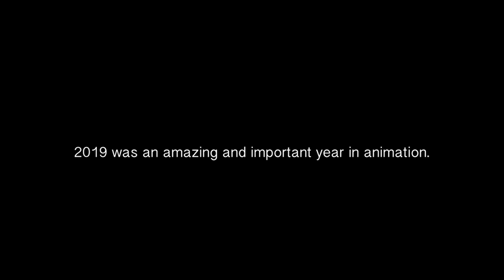Beautiful Animation in 2019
Get in contact with me here!

in order of appearance:

Lupin III - The First
Rise of the Teenage Mutant Ninja Turtles
Demon Slayer: Kimetsu no Yaiba
Invader Zim: Enter the Florpus
Promare
Steven Universe The Movie/Future
Frozen 2
Green Eggs & Ham
Klaus
Hazbin Hotel
Weathering With You
Uzumaki
True Damage - GIANTS: League of Legends
Detective Pikachu

Also hi, just wanted to say a little thing. The main reason I was inspired to make this video was because I’ve been seeing so many posts highlighting some amazing animated features produced in 2019. And those are lovely, but then people go out of their way to say that Hazbin Hotel CANNOT be included along with them.
Listen sis.
You can cancel VivziePop if you want, but you absolutely can NOT cancel the hard work and gorgeous animation of Hazbin. Whether you find it “problematic” or not, it is an objectively well animated feature that was made by other talented artists besides just Vivzie. People are allowed to like it, and it’s allowed to be included in conversations about great 2019 animations.
And that’s that on that.